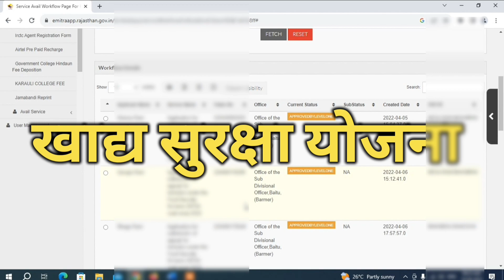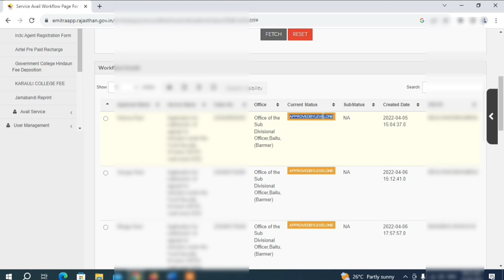खाद्य सुरक्षा के गेहूं कब मिलेगे || पेंडिग फॉर्म का क्या होगा || Khadya Suraksha Yojana 2023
खाद्य सुरक्षा के गेहूं कब मिलेगे पेंडिग फॉर्म का क्या होगा Khadya Suraksha Yojana 2023 आधिक जानकारी के लिए हमारी वेबसाइट पर विजिट करने के लिए एक महत्वपूर्ण सूचना फॉर्म 👇 इस वीडियो में खाद्य सुरक्षा योजना लेटेस्ट अपडेट इसके बारे में पूरी जानकरी दी है
दोस्तों ये खाद्य सुरक्षा योजना में फॉर्म कैसे भरें अच्छा लगे तो लाइक करना और में बड़ा बदलाव प्रकार की जानकारी के लिए हमारे चेनल को सब्सक्राइब करे मिलते है अगले वीडियो में nfsa KhadyaSurakshaYojana 2023 हमारे हेल्प वीडियो हिंदी चेनल को करना है तो लिंक पर क्लिक करे khadya suraksha status check